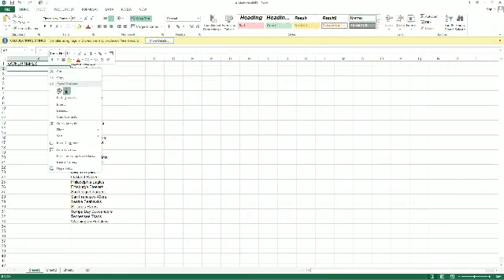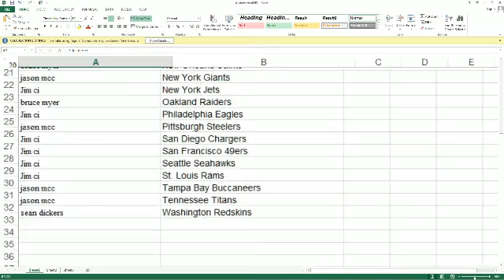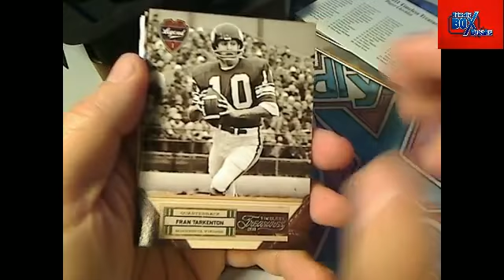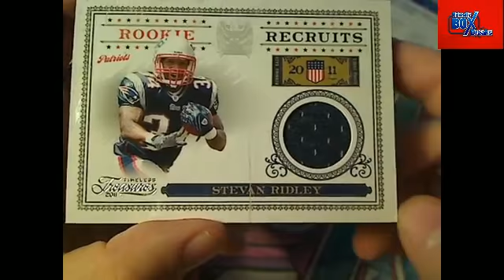2011 Timeless Treasures 43